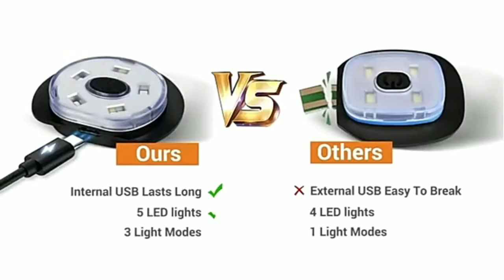LED Beanie Hat with Light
The LED light is rechargeable and removable, no longer waste your money on batteries. You can remove it to charge by laptop, power bank, socket, car charger, etc. It takes about 1 hours to charge fully and lasts 3-7 hours working time. 5 LED Lights built in and light up to 30 feet away. It points directional light toward what your eyes are looking at. You can wear it outside for hunting, camping, travel, running, walking, auto repair, anywhere you want to work lighting and free your hand.